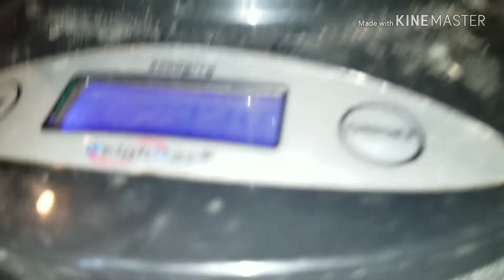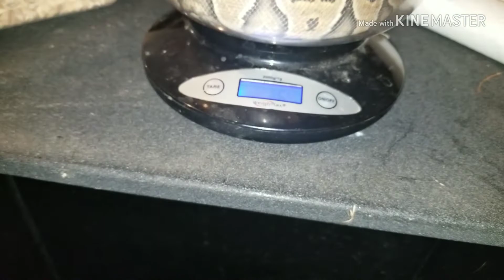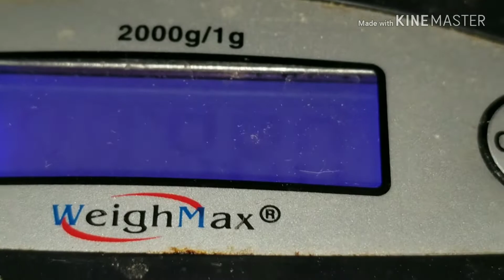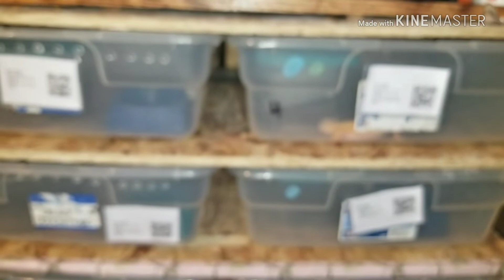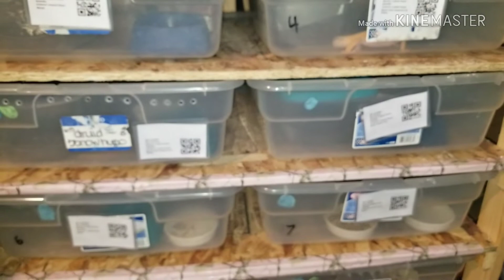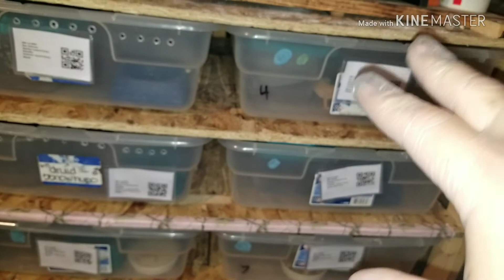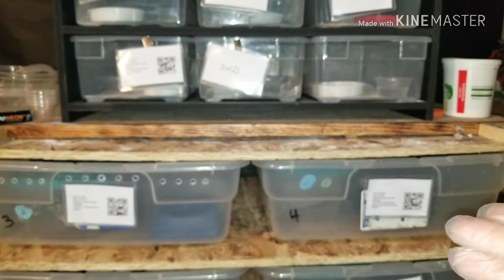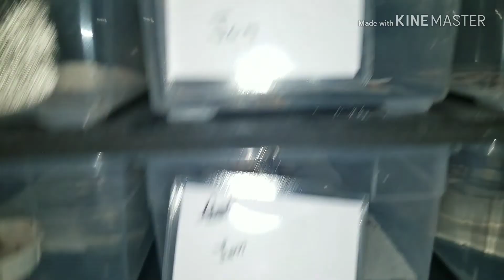Ball Pythons & Geckos :) !!!!!!!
Vlog#257
Mail:
Becky & Andy
Underwood N.D.
58576